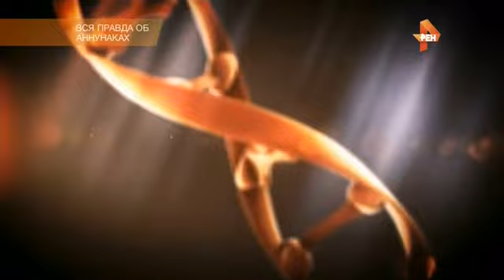Вся правда об аннунаках Самые шокирующие гипотезы 72 Архив Истории СССР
Принято считать, что наши представления об окружающем мире давно уже не являются предметом научных споров. Всё уже открыто и доказано, но так ли это. Время от времени появляются находки, которые ни как не вписываются в привычную картину мира. Загадочные явления природы в космосе и на Земле, способности человеческого мозга, новейшие открытия науки и сокрытые страницы истории - все это поражает воображение и манит неутомимых исследователей.

🎬 СМОТРИ более 100.000 Голливудских и Российских фильмов и сериалов на IVI

В ролях: ведущий И.Прокопенко
Режиссер: Глеб Михин, Артемий Гринчевский, Алексей Чистов, Елена Гришина, Михаил Черняк
Архив Истории СССР СССР
История,Сталин,Ленин,ВОВ,КГБ,90-е,перестройка,Архив Истории СССР,Архив
Интересные телепередачи,фильмы моменты и фрагменты целой эпохи,которая навсегда останется в наших сердцах!